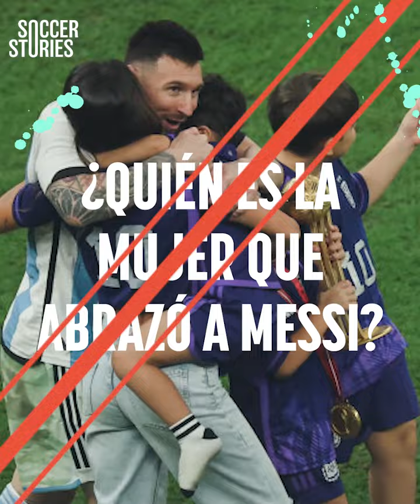¿Quién era la mujer que ABRAZÓ Messi antes que su mamá y Antonela?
Todos vieron el gran abrazo que Leo Messi le dio a una mujer en el círculo central, segundos después de consagrarse campeón mundial. Un abrazo tan sentido que todos creyeron que se trataba de la mamá de Leo, Celia María Cuccittini. Lo cierto es que no era ella pero no por eso es menos conmovedor. Averigüemos quién era la mujer a la que abrazó Messi incluso antes que su mamá y que Antonela.